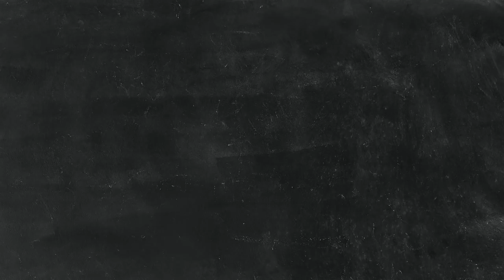মুচমুচে বেগুনি (দুটি ভিন্ন স্বাদের) Perfect Beguni | How to Make Eggplant Fritters | Ramadan Recipe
Beguni is an all-time favorite deep fried fritters. especially in the month of Ramadan, it is a must-have item. But the problem is making beguni is a bit tricky. The main issue id oil. It is normally made by deep frying for few minutes. But because of the batter and the frying technique, it often gets soaked by oil. This is why today I will show a recipe which will have less amount of oil even you deep fry them.

Related Recipe:

1. সম্পূর্ণ ভিন্নধর্মী ডিমের পাকোড়া
2. আলুর নাগেটস | Potato Nuggets
3. মুচমুচে ময়দার ঝাল বড়া | Crispy Flour Balls

Ingredients:
1. gram flour 1 cup
2. rice flour 1/4 cup
3. salt 1/2 tsp
4. sugar 1/2 tsp
5. baking powder 1/2 tsp
6. red chili powder 1 tsp
7. turmeric powder 1/2 tsp
8. garlic-ginger paste 1 tsp
9. Thinly sliced eggplant 1 medium size

Please Join our Facebook Group to share any picture or request any recipes